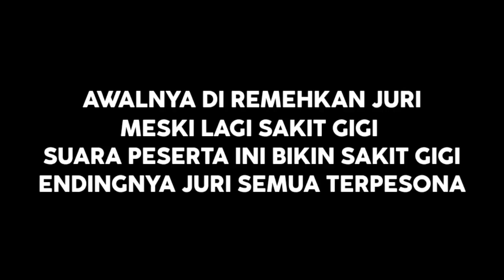Awalnya Di Ragukan Lesti‼️Peserta Sakit Gigi Bawkan Lagu Sakit Gigi Versi Valdy Nyonk||Parodi Cover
KALI INI SAHABAT SETIA COBA UNTUK PARODI COVER AJANG PENCARIAN BAKAT LIDA DANGDUT
DENGAN MEMBAWAKAN LAGU SAKIT GIGI DAN ISTANA BINTANG DARI SETIA BAND